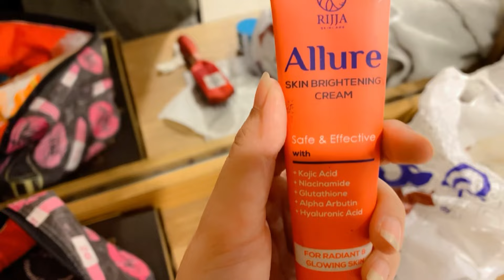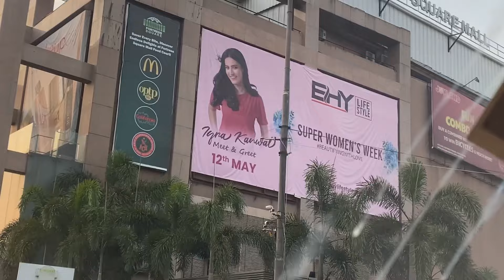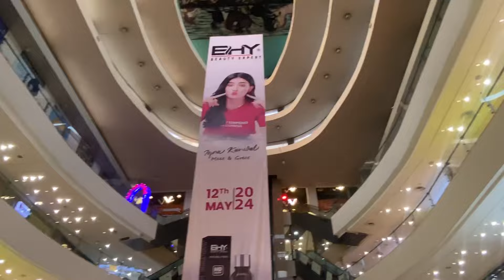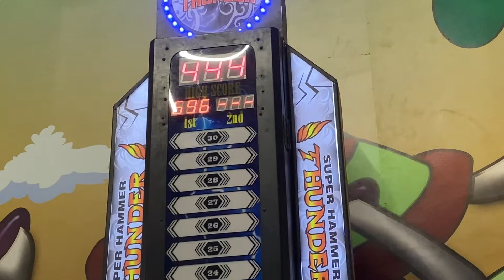Lahore Day 2 | Visit Malls